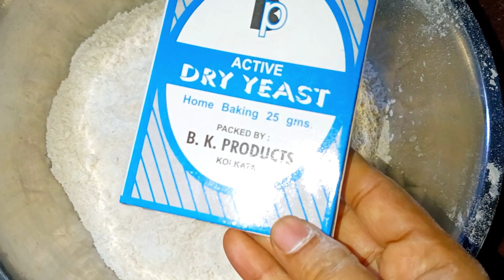খাসির চর্বি দিয়ে কাবলি ছোলার ঘুগনি আর তান্দুরি রুটি/ এই ভিডিওটা শরীর অসুস্থ হওয়ার আগের@Tania_puja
খাসির চর্বি দিয়ে কাবলি ছোলার ঘুগনি আর তান্দুরি রুটি/ এই ভিডিওটা শরীর অসুস্থ হওয়ার আগের@tania_pujasvlog7509